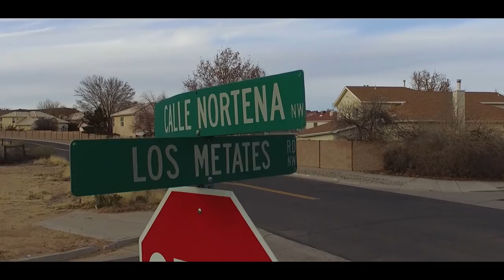Los Metates Studios Channel Trailer 2017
We are Los Metates Studios.  And we run.

Check out the epic new channel trailer for Los Metates Studios, featuring a look back at all of our productions as well as a glimpse of what's coming in 2017!

Be sure to check out our Facebook page for the latest updates from Los Metates Studios